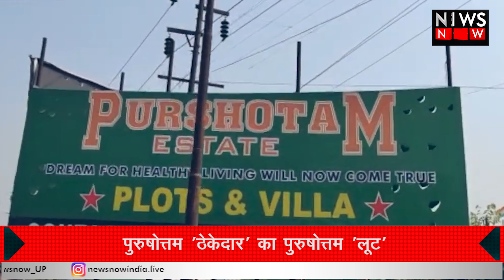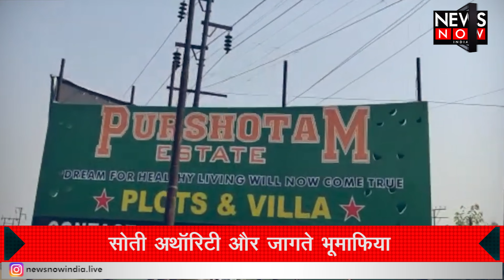अवैध कॉलोनियां बसाकर बेच रहे प्लॉट व विला पुरुषोत्तम भूमाफिया ? ।। NEWS NOW ।।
नेशनल हाईवे 91 पर धूम मानिकपुर गांव ग्रेटर नोएडा विकास प्राधिकरण का नोटिफाइड एरिया है, मतलब यहां विकास प्राधिकरण की इजाजत के बगैर किसी भी तरह का निर्माण करना अवैधानिक है